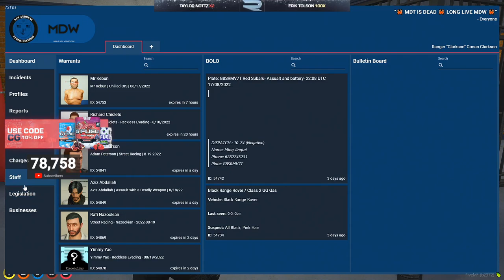Clarkson meets with Bass and Knight